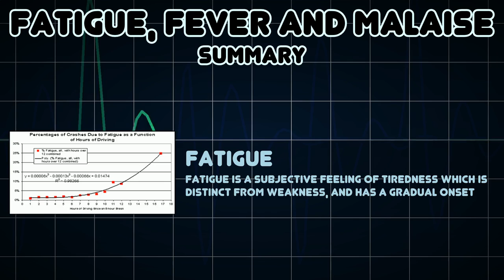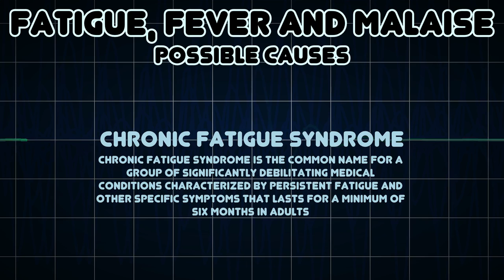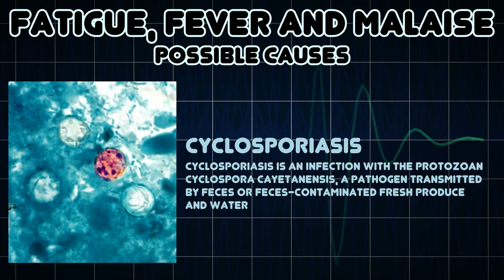Fatigue, Fever and Malaise (Medical Symptom)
Possible causes of Fatigue, Fever and Malaise (Medical Symptom)